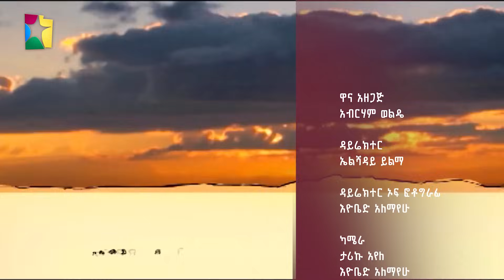Balageru meirt ባላገሩ ምርጥ | ሞዴል መሆን እፈልጋለሁ | ልዩ ቆይታ ከተወዳዳሪ ቅዱስ ዳምጤ ጋር@BalageruTV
እሸት እሸት መረጃዎችን ለማግኘት ፤ በጥበብና በተሰጥዖ ለመርካት፤
ነቃ ነቃ!!!